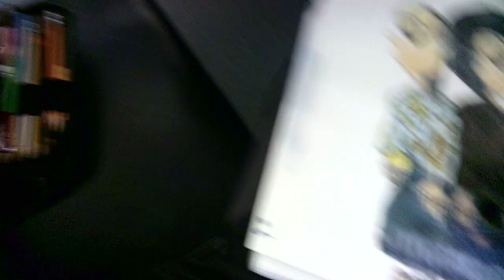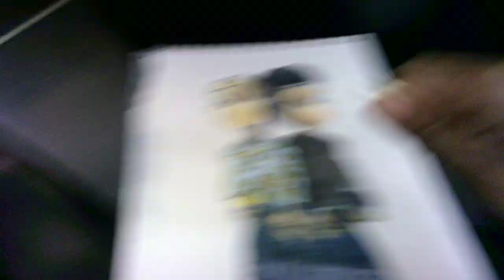"seven and a quarter hours 1 TH041124"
WIP 1
Making the most of my commute time and my day at work:)